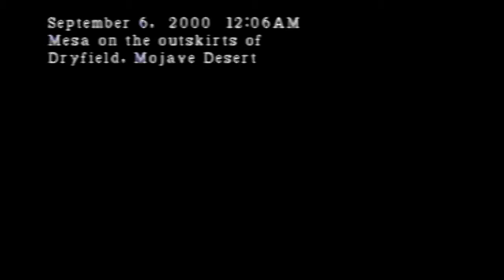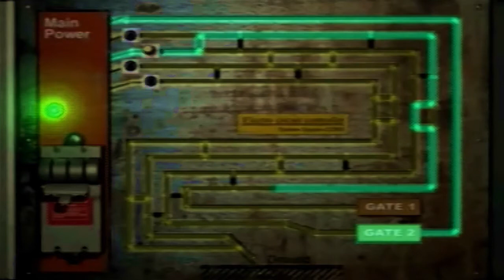Trouble in the Mesa Parasite Eve 2 Ep 10 Widescreen